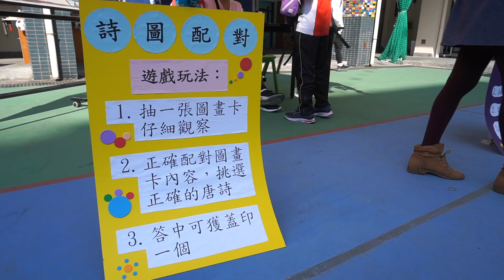開放日精彩活動花絮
東華三院鄺錫坤伉儷中學開放日精彩活動花絮